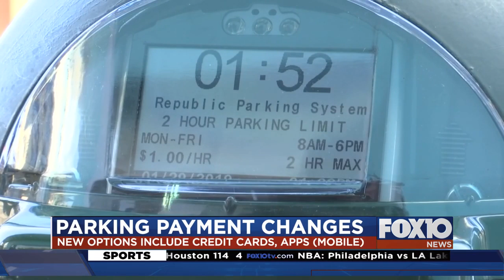Downtown Mobile getting smart parking meters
New parking meters and payment options are coming for motorists in downtown Mobile.

Through its new parking vendor Republic Parking System, the city is implementing what it is billing as "a state-of-the-art parking system" in downtown. Beginning in February, Republic will install more than 400 new meters offering additional payment options using advanced parking technology, according to a news release from the city Tuesday morning.